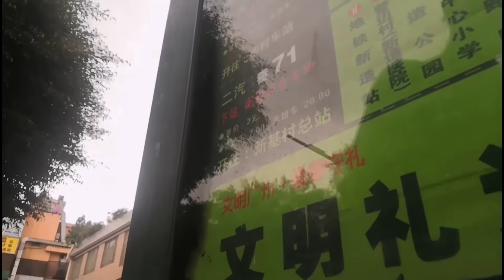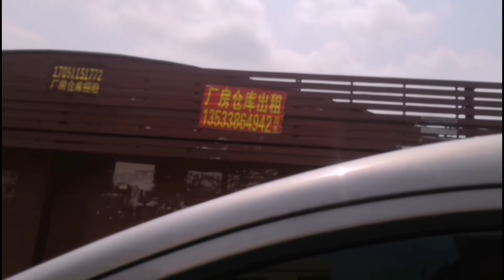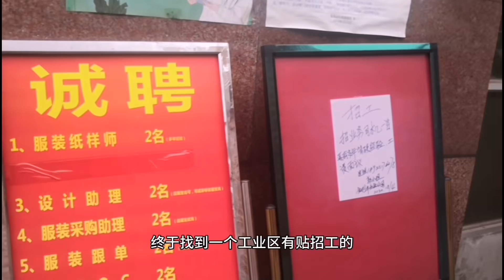广州呆不下去了，工作太难找，工业区不管做外贸还是内销的工厂都不招工了，是留下继续再找工做，还是先回老家？迷茫了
目前，广州工作太难找，是留下继续再找工做，还是先回老家？